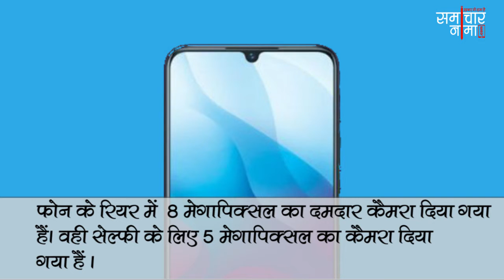Oppo A1k स्मार्टफोन को भारत में लाँच कर दिया गया है